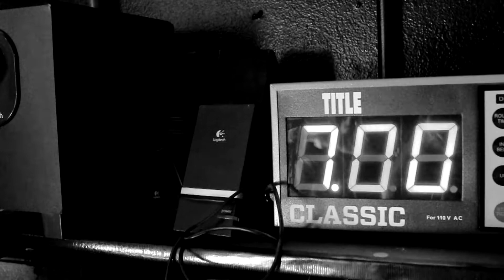"Garage Workout Demo One" Music by Beyond Infinity - Aurora Borealis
Example of Workout video, and some video techniques